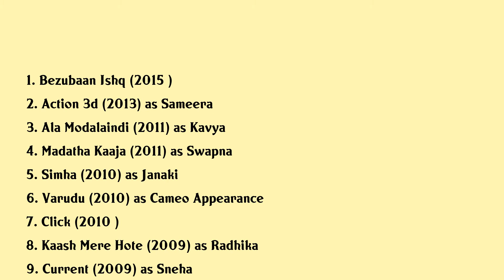Sneha Ullal Movies list Sneha Ullal| Filmography of Sneha Ullal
Sneha Ullal Full Movies List Filmography of Sneha Ullal

Latest movies of Sneha Ullal are:

1. Bezubaan Ishq
2. Action 3d
3. Ala Modalaindi
4. Madatha Kaaja
5. Simha
6. Varudu
7. Click
8. Kaash Mere Hote
9. Current
10. Ullasanga Utsahanga
11. King
12. Nenu Meeku Telusa
13. Aryan Unbreakable
14. Lucky No Time For Love

Complete list of movies acted by Sneha Ullal are in this video.

Please Comment down your favorite movie of Sneha Ullal